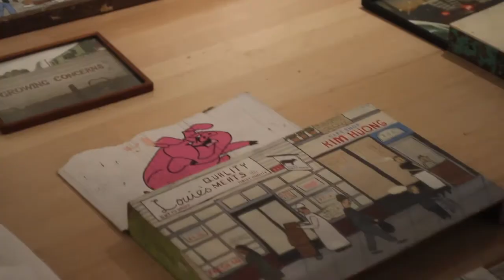Gentrifried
Show opens @ the luggage store gallery in SF. Feb 6th 2016
The title of the show is "Gentrifried" This show is a comment on the current state of gentrification in San Francisco and a comment on gentrification all over the world. From low income neighborhoods, to Indian land, to the origins of greed it$elf. I will be exhibiting with some amazing friends including Erlin A. Geffrard , Kreyola Kidd, Jaque Fragua, Daisy O., Robin Birdd and Don't Fret of Chicago. This is a very heavy installation based show. Come out and have some fun. Thanks Darryl Smith, Laurie, Yarrow Slaps, and everyone else involved
Erlin Geffrard, Spencer Keeton Cunningham, Don't Fret, Jaque Fragua, Daisy Ortiz, Robin Birdd